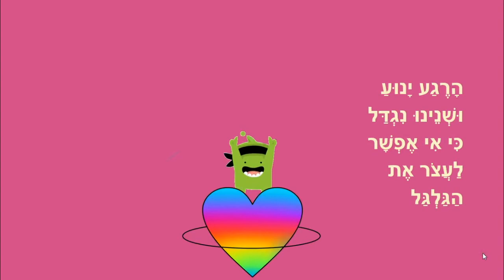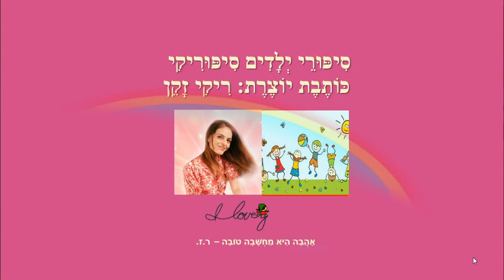צמחים בחלל - סיפור קצר לילדים - מאת: ריקי זקן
צמחים בחלל
סיפור ילדים